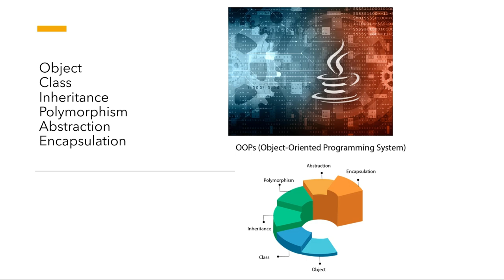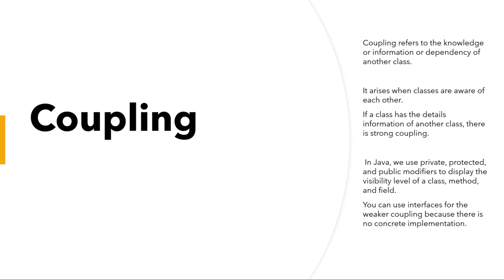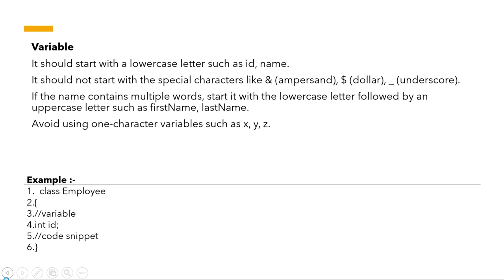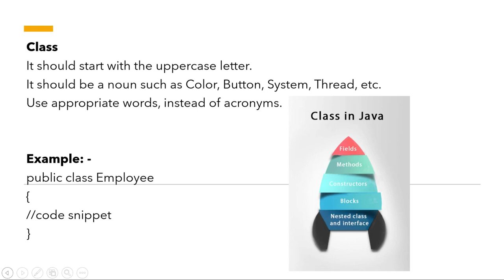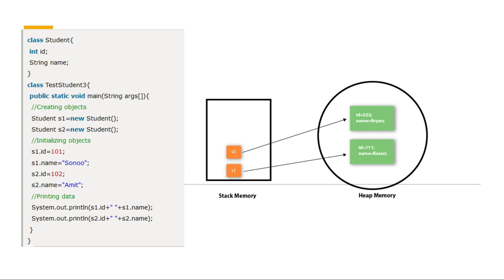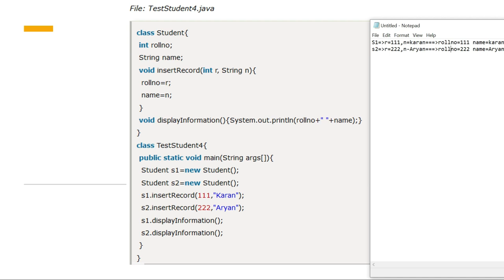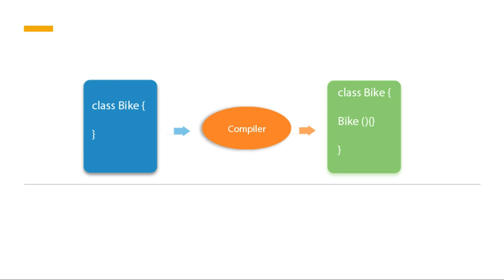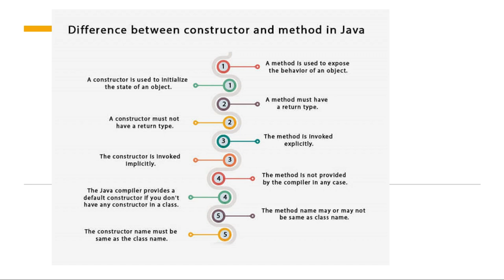LEARN JAVA IN TAMIL | EPISODE 5 | OOPs CONCEPTS IN JAVA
Hi,

This video tells about the JAVA OOPs concepts in TAMIL. This clearly explains the programming easily.

We hope this video will help you in understanding JAVA better

-Things2Know

(karkka kasadara)